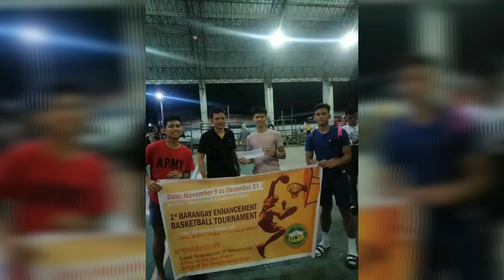ANG JAMES YAP NG NABUNTURAN[ JOSHUA BARGAYO ] Vlog#54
Joshua Bargayo 18 yrs of age incoming grade 12 student ng compre high school ng nabunturan.. a point guard and shooting guard na may mataas na IQ pagdating sa court.